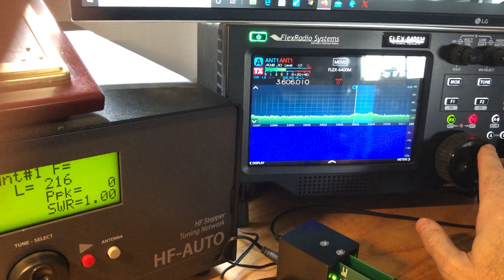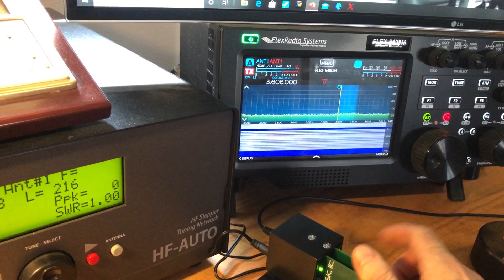Great CW Touch Sensitive Paddle Keyer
Recently I was spinning across the dial and ran into a bunch of nice hams on 80 meters.  They are usually on CW but do SSB for some of there friends that don't do CW.  Bob N1KW was talking about a touch paddle keyed he made and since I like CW I wanted to learn more.  In this short video you can see the key in action.  Thanks Bob for making a great key! $159.000